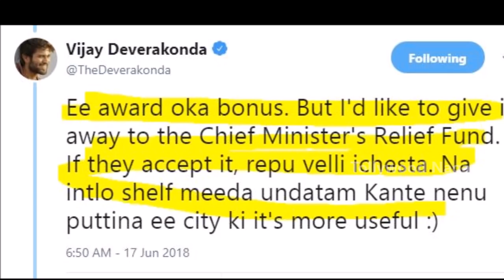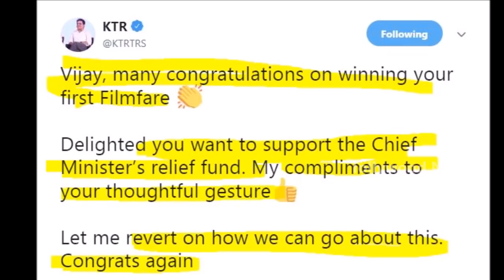Vijay Deverakonda Shocks Film Fare Unit | Vijay Deverakonda Got Film Fare Award | Tollywood Nagar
Vijay Deverakonda Shocks Film Fare Unit. Vijay Deverakonda Got Film Fare Award for Arjun Reddy Movie. watch out this full video to know it better.

Hey guys!